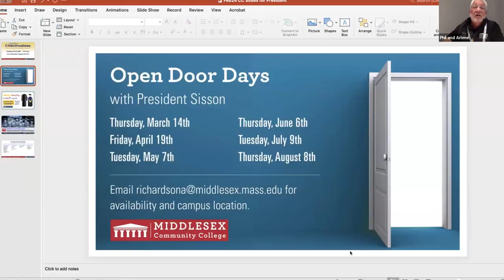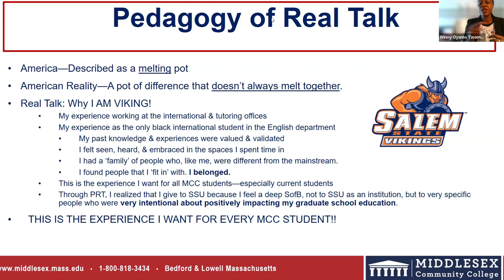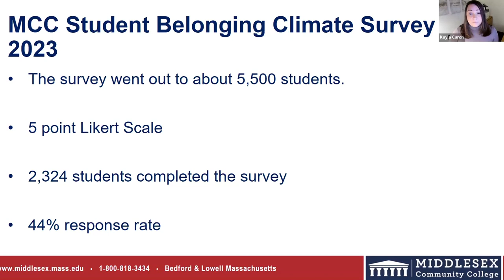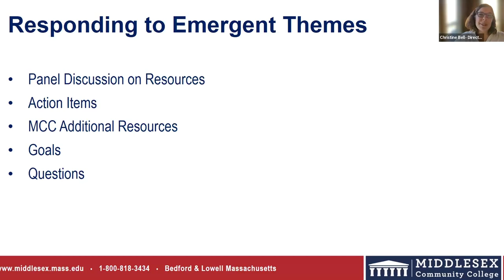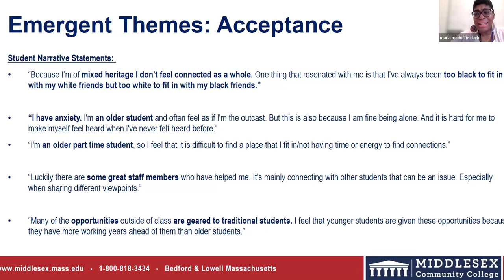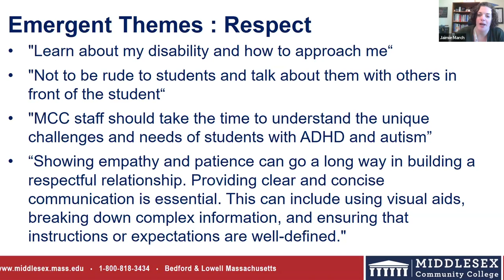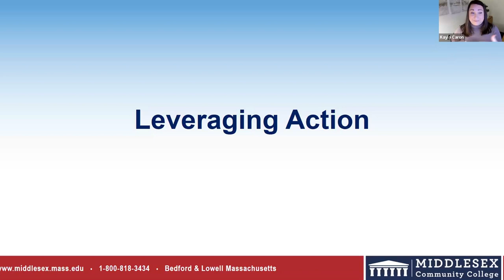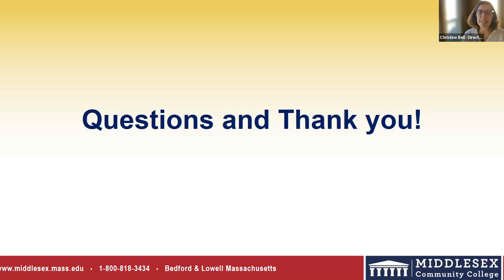Critical Conversation Recording February 2024